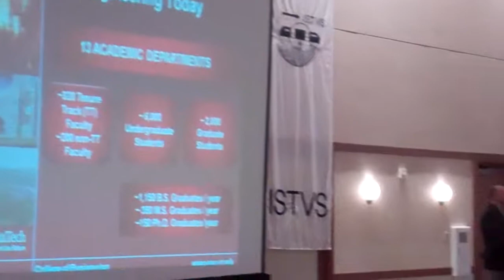Assoc. Dean Jack Lesko, Virginia Tech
Assoc. Dean Jack Lesko, Virginia Tech College of Engineering Dean Welcome. Day 1, 17th International Conference of the ISTVS, Blacksburg, Virginia, U.S. September 2011.